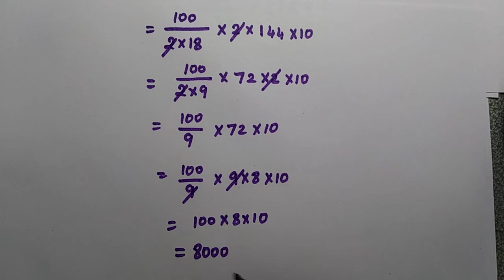(1)|வாங்க கணக்கில்🐯ஆகலாம் Mathematics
Life Mathematics  Tax discount percentage exercise1.3(2,3)